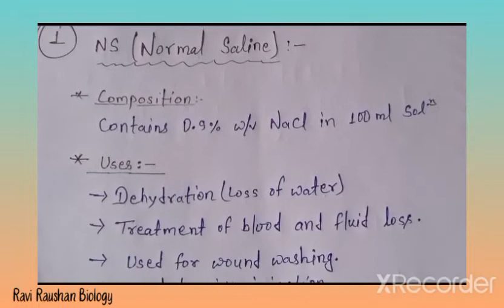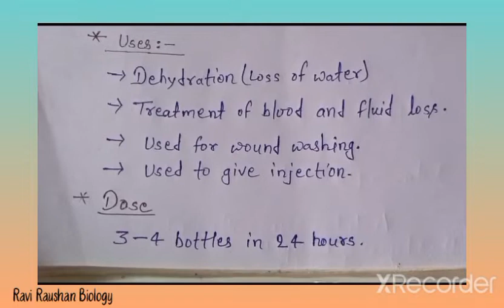Types of Fluids used in Hospital in Hindi || Ravi Raushan Biology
Types of fluid used in hospital.
Hospital me kon sa fluid use Kiya jata h
Emergency fluid of Hospital
Use of fluid
Different types of fluid